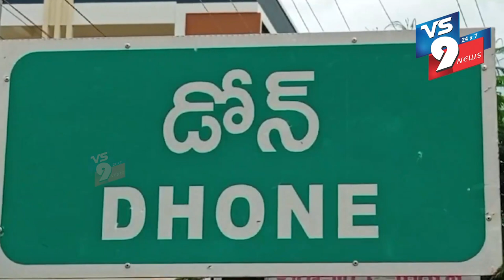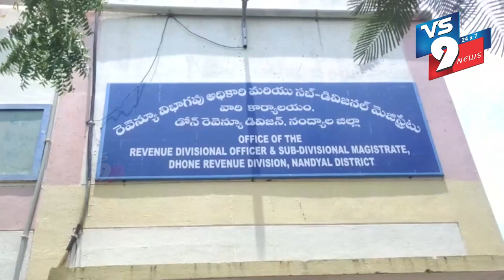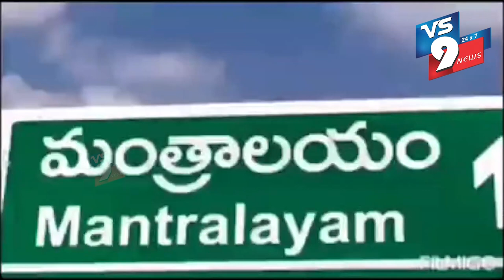NEWS BULLETIN || 09 - 05-2024 || VS9 NEWS